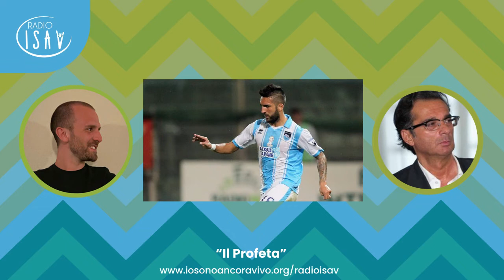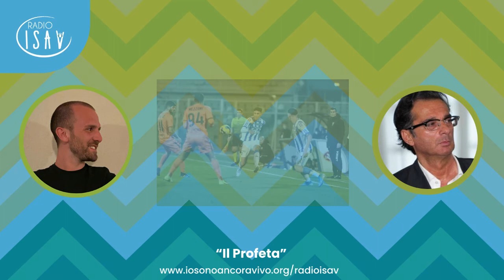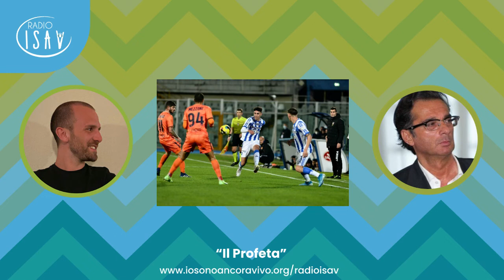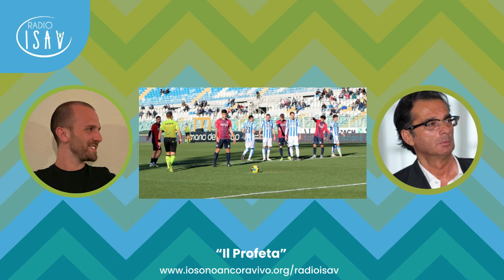RADIO ISAV | Il Profeta - Massimo Profeta | PUNTI IMPORTANTI CHE DANNO MORALE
Programma a cura di Massimo Profeta, giornalista sportivo dell'emittente televisiva Rete8.

"Ripartire con una vittoria porta autostima", esordisce così Massimo Profeta. Arriva la vittoria in questa prima partita del 2022 contro un Montevarchi in totale emergenza vista la mancanza di 6 titolari. I gol subiti sono sicuramente un aspetto da migliorare, i 2 gol del Montevarchi arrivano da palesi disattenzioni difensive. Esordio per il classe 2005 Marco Delle Monache, un ragazzo che ha fatto bene con la primavera e che ha "sfrontatezza e personalità".

Lo stesso Massimo si complimenta con il mister della Primavera Gigi Iervese per il lavoro che ha svolto fino ad ora con i ragazzi della primavera. Un mercato che difficilmente si sbloccherà se non arrivano le cessioni di giocatori come Marilungo, Galano e Rizzo, staremo a vedere cosa succederà in questa settimana. Appuntamento a lunedì prossimo per commentare l'incontro ostico contro la Viterbese.

RADIO ISAV Io Sono Ancora Vivo

"Alexa, metti Radio ISAV!". Proprio così, puoi ascoltare tutta la musica della nostra radio anche tramite Amazon Echo e Google Assistant.